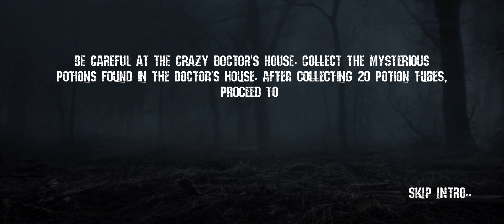SCARY DOCTOR Horror Escape - Full Gameplay (No Commentary)